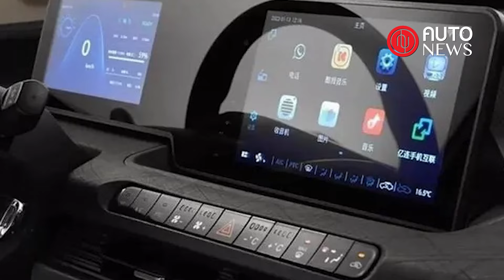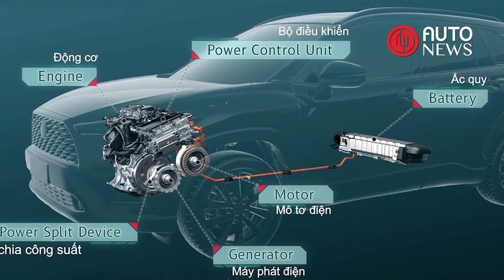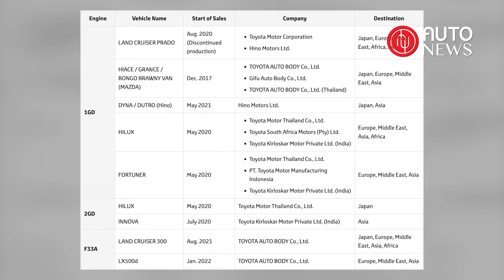Bản tin AutoNews Weekly #68: Toyota tiếp tục dính bê bối gian lận dữ liệu động cơ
Bản tin AutoNews Weekly tuần này có các nội dung đáng chú ý: Chi hàng trăm triệu “tân trang” ô tô; Sản lượng xe máy tăng mạnh bất chấp thị trường ảm đạm; Các thương hiệu hướng tới dòng xe hybrid; Tiêu điểm: Toyota tiếp tục dính bê bối gian lận dữ liệu động cơ.
Sản phẩm của Tạp chí Kinh tế Việt Nam (VnEconomy)